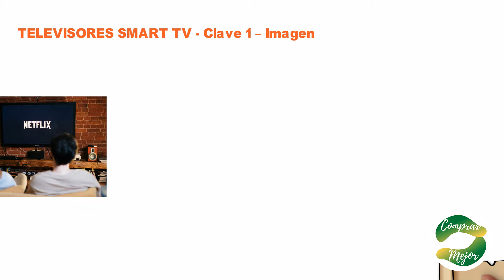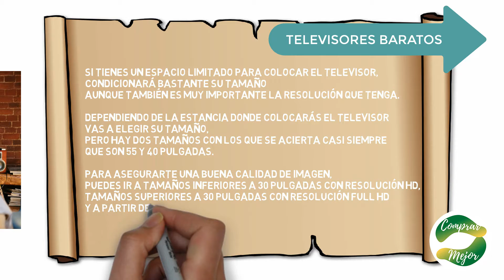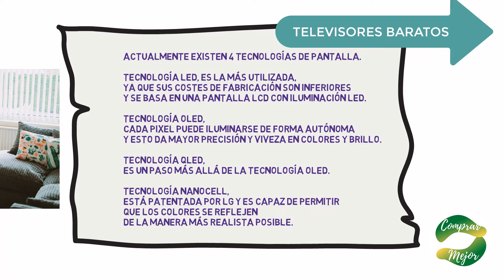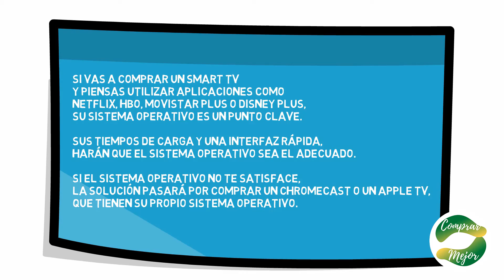🌞 TELEVISORES BARATOS 🌞 DESCUBRE las 4 CLAVES para COMPRAR el Televisor Barato que ¡¡MÁS TE GUSTA!!🌞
Elegir un televisor barato no es una labor sencilla, pero si ves este video te resultará fácil porque con solo guiarte con las 4 claves, serás capaz de elegir entre todos los televisores baratos el que mejor se adapta a tus necesidades.

Es una guía imprescindible si estás interesado en la compra de un televisor barato, es clara, práctica y rápida.